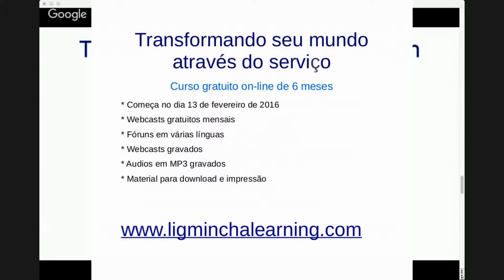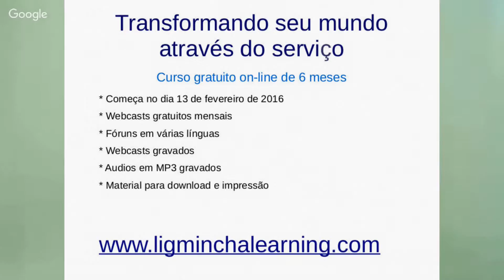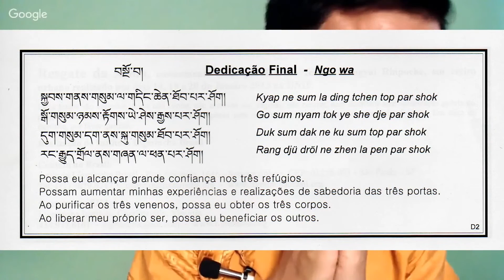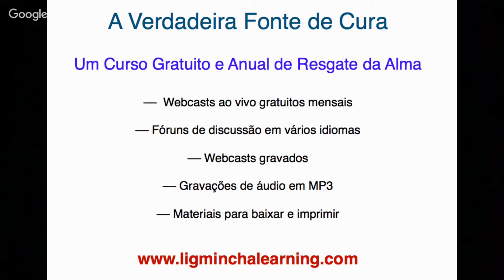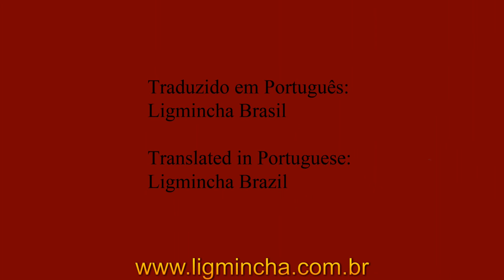84- Webcast 12-12-2015 Parte 11 Sessão 3 Perguntas e Respostas. A Cura A Partir da Fonte...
Parte 11, Perguntas e Respostas da sessão34 do Curso de um ano sobre Resgate da Alma com Ensinamentos de Tenzin Wangyal Rinpoche.  Webcast A Cura A Partir da Fonte: Cortando a Raiz da Dor, do dia 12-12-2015, com Perguntas e Respostas  de  Tenzin Wangyal Rinpoche.
Part 11, Q&A section 3 of Course a year on Soul Integration with Tenzin Wangyal Rinpoche.   Healing From The Source: Cutting Root Pain, Q&A Tenzin Wangyal Rinpoche, 12/12/2015.
Original Link:
Cutting the Root of Your Pain, Session 3—Q&A